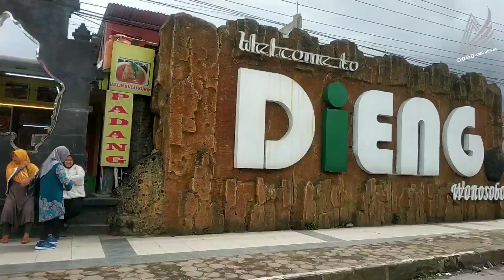kirim Beat Street 2022 ke Dieng Wonosobo, ketemu tanjakan curam dan rusak gara-gara ikut google maps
Assalamu'alaikum man teman ,
semoga kalian sehat.
kali ini kita akan share pengalaman saat kirim sepeda motor beat street terbaru 2022.
Kita jadi korban Google Maps, ketemu tanjakan curam dan rusak saat kirim Beat Street 2022 ke Dieng Wonosobo

Untuk info promo dan pembelian sepeda motor terbaru area Wonosobo kedu Banyumas bisa hub no di bawah
Adin honda wonosobo
Terima kasih.